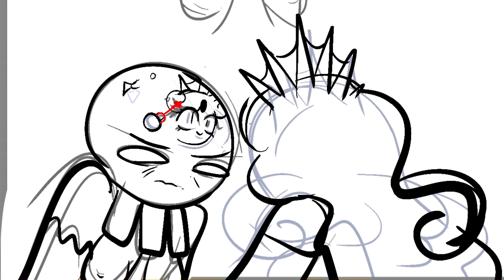CRK Fake cutscene art speed paint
Not me slowing the footage down to hide that it didn’t take that long to make lol.

I hope you enjoy this art video.

Cookie run, cookie run ovenbreak, cookie run kingdom, black Pearl cookie, dark enchantress cookie genderbend, funny art video, speed paint, procreate, speedraw